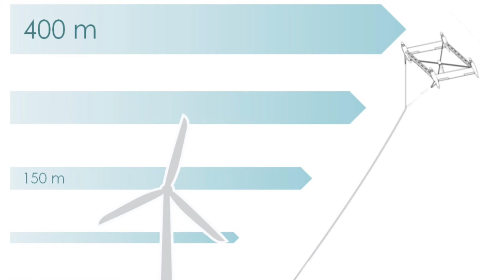VivaTech 24 Mai - Skypull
Skypull, le drone qui produit de l'énergie à haute altitude !
Interview de Nicola Mona, CEO

technews📍 Paris, France En direct 7/7 !

Tech Broadcaster | Interactive Live Producer | Consultant & Speaker. Brands, Media & Biz

📢  7/7 RDV YOUTUBE LIVE TECH' & INNOVATION IA TRANSFORMATION NUMERIQUE
+ SOCIALMEDIA & LIVESTREAMING EMARKETING 🔴

👉 1er GOUPE FRANCOPHONE DU LIVE STREAMING 🔴
SocialMedia + Innovation & Tech News !!! DIRECT 7/7

🔴 LIVESTREAMING 7/7📍En direct sur les applications
L’actualité du Live Streaming (Live Business E-Marketing)
+ News Tech Innovation SocialMedia
+ Direct Event

Créateur de contenus: Réalisateur - Producteur / Rémy B.
Livestreaming Expert Specialist Vidéo & Live Streaming
Leadership

:: PRESTATIONS:
APP CREATION & SERVICES AUDIOVISUELLES *LIVESTREAMING *DIRECT *EVENT *CONFERENCES *COACHING *SOCIAL MEDIA E-MARKETING COMMUNICATION LIVE

Bienvenue ! Welcome!

+ Livestreaming Art Events & Live News Tech

Triangular Live 👉 Je triangule le Live ! Periscope-Twitter, FacebookLive, YouTube Live Et je parallélise avec Snapchat et Instagram !!!
(Pour l'instant 😛 )

📢  7/7 LIVE
Reservoir Apps | App Creation |
Broadcaster & Storyteller Speaker
Expert Video & Specialiste Livestreaming
Communication Live & Direct Event
Journaliste Live Video Web digital Media Numérique

🔹 Réalisateur et producteur de contenus
🔸 Influent Live Streamer Broadcaster & StoryTeller
🔹 App Creation & Web Site
🔹 Livestreaming Specialiste & Video Expert
🔹 Consultant en Communication Live
& E-Marketing Digital Media Transformation Numérique

News Tech & Innovation Actualités du Live Streaming & Social Média + Direct Events

Bienvenue ! Welcome!